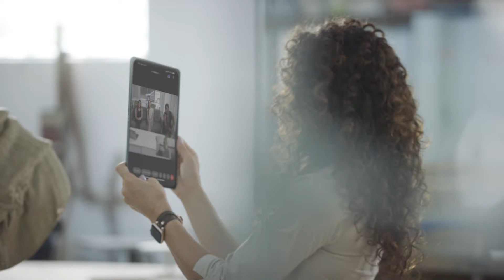We doubled our workforce during the pandemic | Aussie Broadband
Aussie Broadband doubled their workforce during the pandemic and their mission is to deliver a safe, flexible hybrid work environment for their diverse and distributed workforce, connecting people no matter how or where they are joining from. Webex kept them running seamlessly throughout the COVID-19 pandemic, allowing them to be agile and accommodate rapid employee growth.